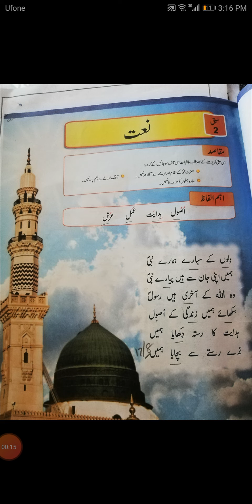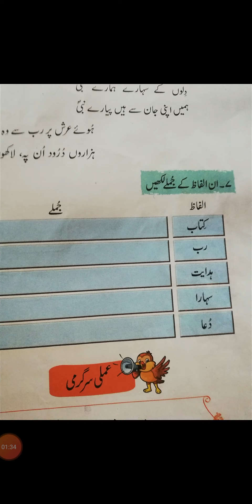29 November 2020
Video from HIRA AHSAN